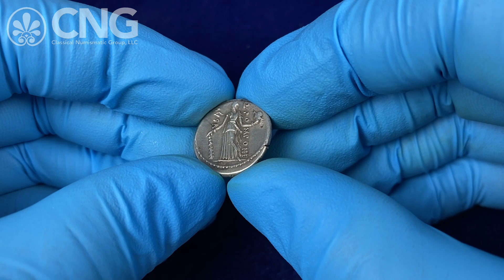CNG 124, Lot 497